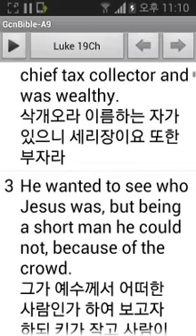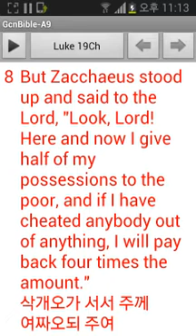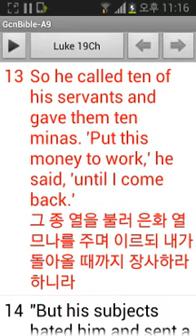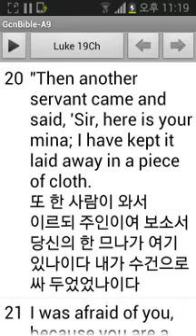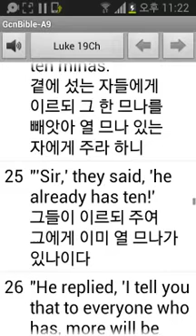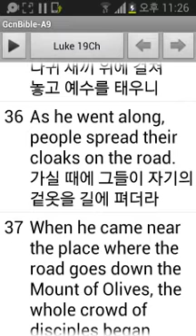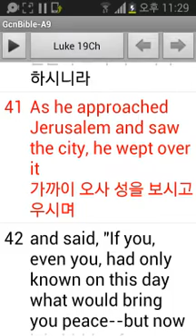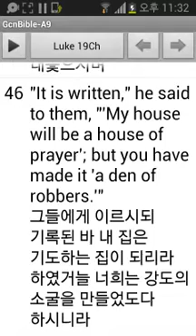영어성경 누가복음19장